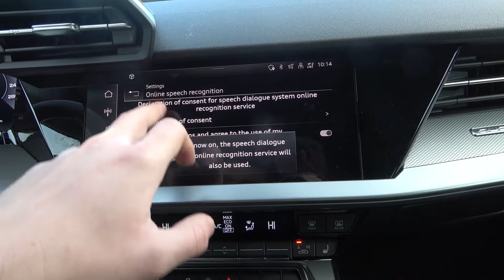How to Find and Manage Dialogue Speech System in Audi A3 8Y (2020 - ...) - Use Car Speech Assistant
Years of Production: 2020 - ...

Generation: 4 Generation 8Y (2020 - ... )

Series: Hatchback 5 doors Sportback - Sedan

Would You like to know how to Manage a Car Speech Assistant in Audi A3 Sportback? Thanks to our video You'll learn how to find and manage Dialogue System settings in Your car, so You'll be able to turn Speech Assistant On or Off, check agreements, and allow dialogues. Follow the video we've provided above to learn how to Find and Manage a Dialogue Speech System in Audi A3 Sportback!

How to Enable Car Speech System? How to Manage Dialogue Speech System?